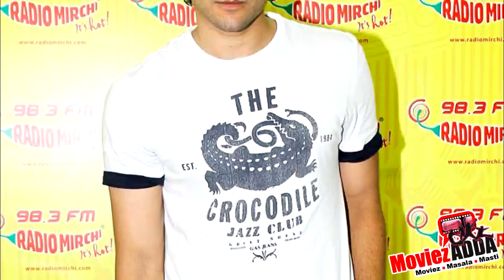For Here Or To Go Movie FIRST LOOK | Ali Fazal